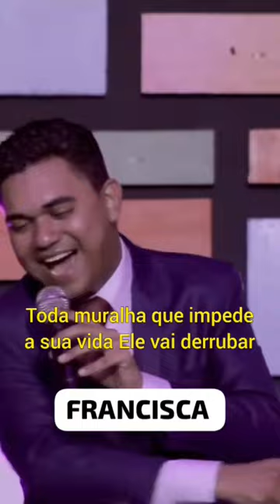FRANCISCA esse vídeo é pra você. compartilhe.